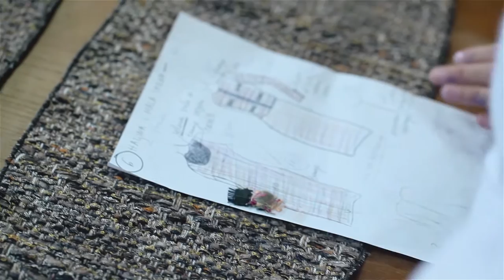ISKON mode film PRAVA VREDNOST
Priroda, prirodni materijali, tradicija, kulturno nasledje, ručni radovi, unikatnost, visok kvalitet proizvoda su osnovni postulati